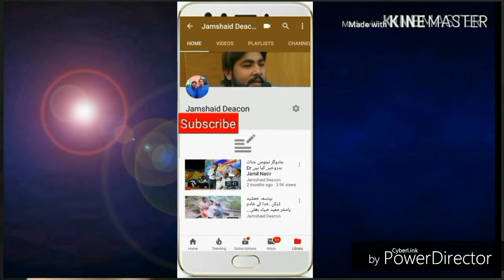Yasu arshan tu farshan tay aya (christmas kids tablo )